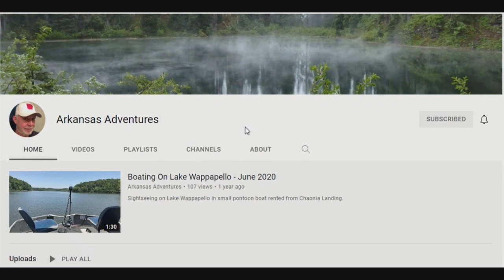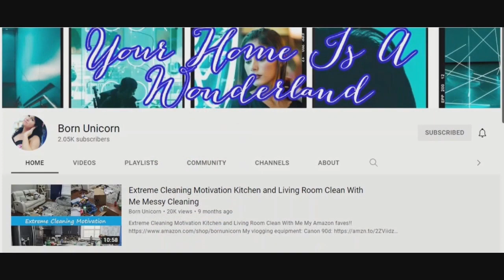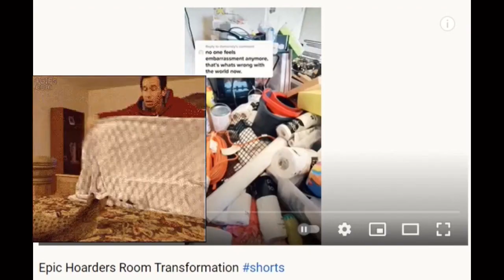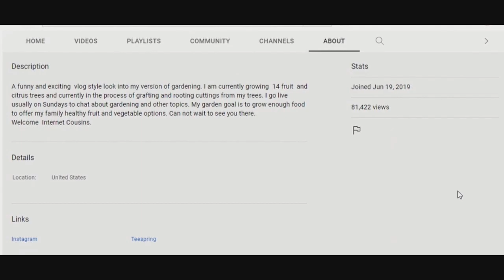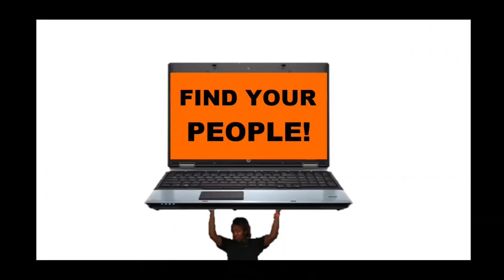Sunday Shoutouts 103